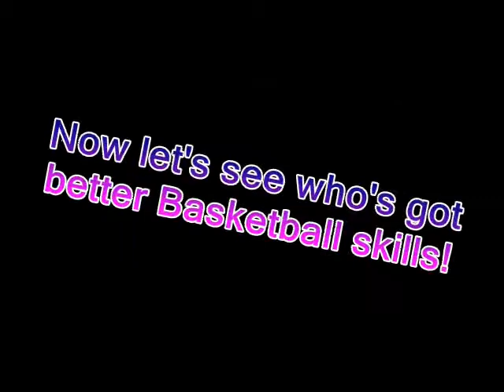Gender Wars Competition Video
This is a video of some events we did for our Gender Wars Assembly. It was lots of fun doing this one...at 4 in the morning...haha. anyway, enjoy!